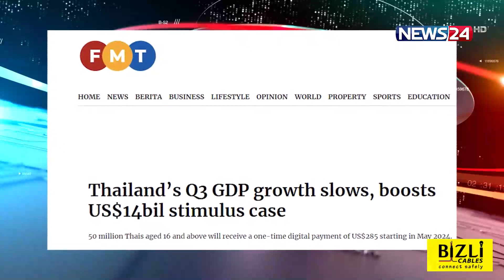বিজনেস এক্সপ্রেস | Business Express | ব্যবসা বাণিজ্যের সব খবর | News24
NEWS24 Team